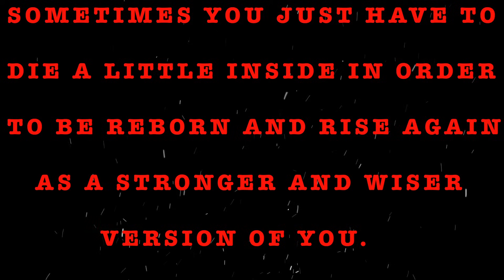TRUE MIDDLE OF NOWHERE STORIES | RAIN SOUNDS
Anything will help. I'm desperately looking for a new place to live. I'm in the middle of my lease and the house I'm in has now been condemned because of the Landlord's Negligence. I'm skating thin ice trying to find a new place during this horrible Housing Crisis.

👉🏼 CREDIT TO THE AUTHOR:
MULTIPLE AUTHORS